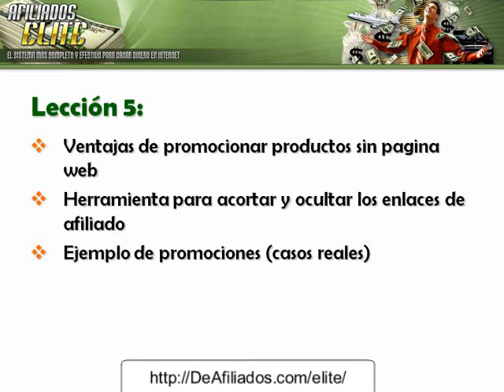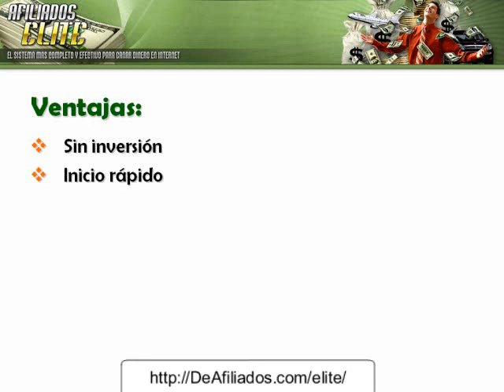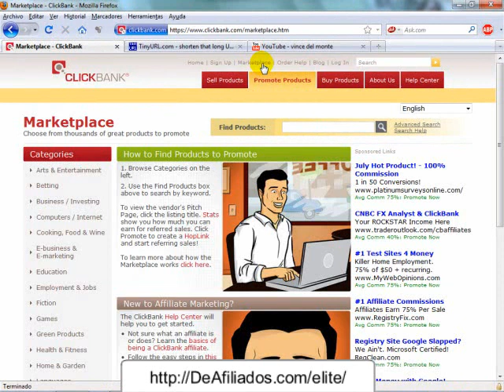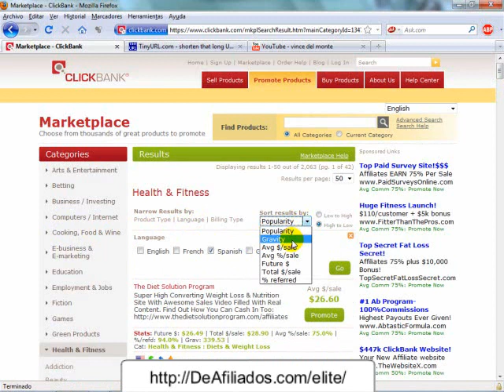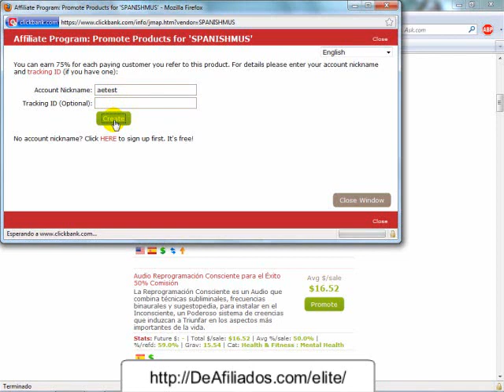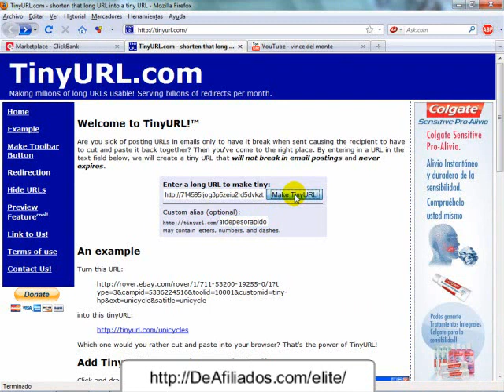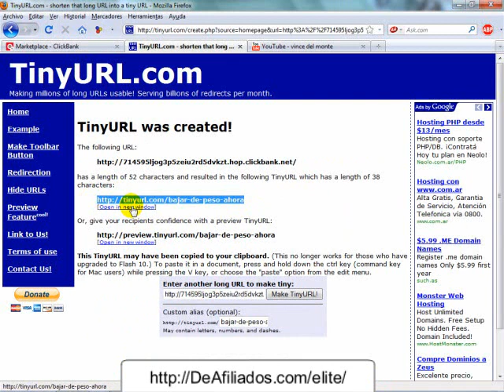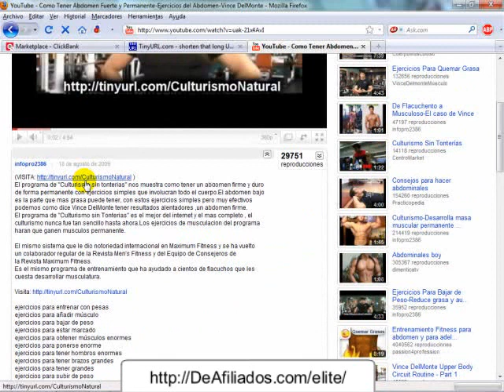Como Promocionar Productos Sin Página Web (1/2)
Visita Aprende mucho mas sobre como ganar dinero en internet.